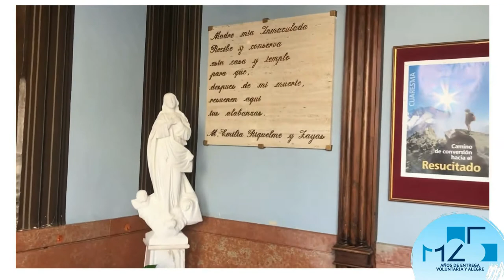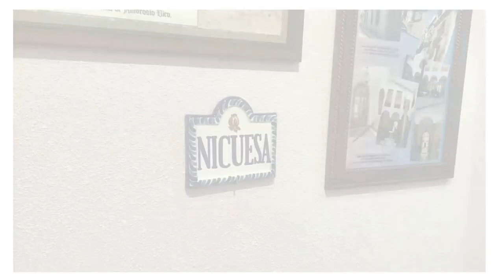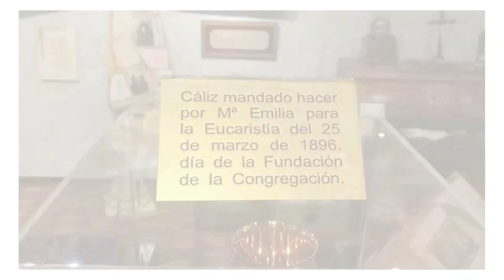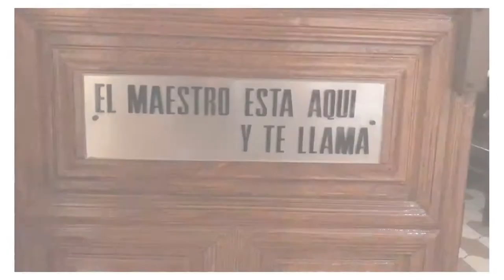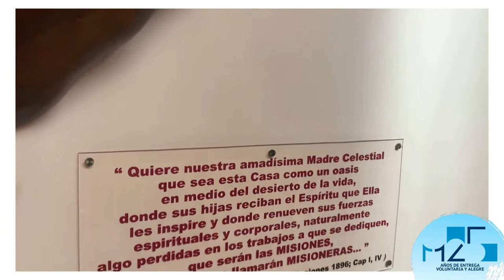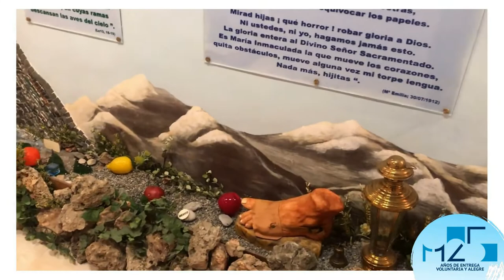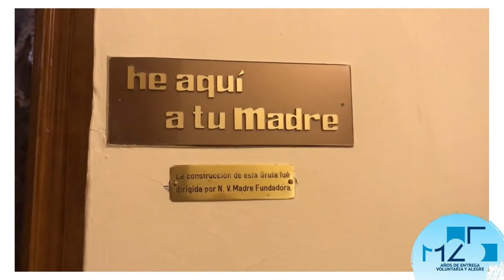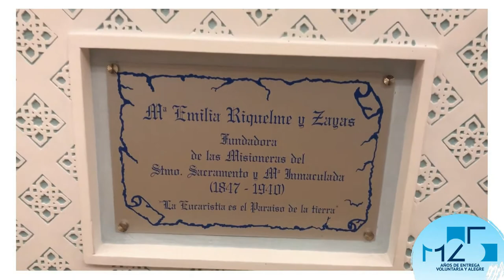Celebración 125 años de Fundación. Ven ¡Conoce el comienzo de esta gran obra!